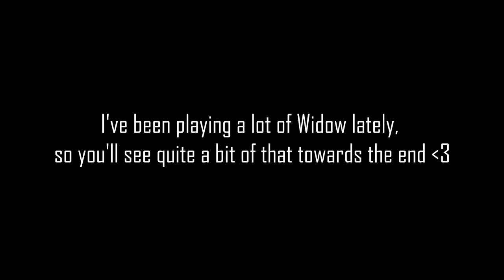My Overwatch Clips | #8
Back at it again with the OW clips! I've been practicing Widow lately so a good portion of the clips are of the spider lady :)